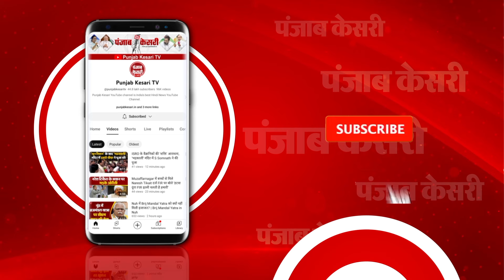Lok Sabha Election 2024 के लिए BJP- Congress ने बुलाई चुनाव समिति की बैठक, जल्द आएगी दूसरी लिस्ट ?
आगामी समय में 2024 का लोकसभा चुनाव होना है... ऐसे में किसी भी समय इलेक्शन कमीशन ऑफ इंडिया चुनाव का बिगुल फूंक सकता है... चुनावी रणभेरी बजने से पहले ही सभी राजनीतिक पार्टीयां 2024 के  दंगल को फतह करने के लिए जोरो- शोरो से तैयारियों में जुट गई है... फिलहाल सभी राजनीतिक पार्टियों का एक ही मिशन है 2024 के रण को फतह करना... लिहाजा चुनाव की तारीख का ऐलान होने से पहले ही कई राजनीतीक पार्टियों ने उम्मीदवारों की पहली लिस्ट भी जारी कर दी है... कुल मिलाकर 2024 के कुर्सी को जितने के लिए सभी राजनीतीक दलों ने तैयारी पूरी कर ली है... बहरहाल आज देश की सबसे बड़ी पार्टी भारतीय जनता पार्टी और देश की सबसे पुरानी पार्टी ने कांग्रेस चुनाव समिति की बैठक बुलाई है... कयास लगाए जा रहे हैं कि इस बैठक में 2024 के चुनाव को लेकर रणनीती बनाई जा सकती है और जल्द ही दोनो ही पार्टी दूसरे लिस्ट का ऐलान भी कर सकती है...  बता दें कि भाजपा ने 2 मार्च को पहली लिस्ट जारी की थी... जिसमें कई दिग्गजों का नाम शामिल था... जैसे प्रधानमंत्री नरेंद्र मोदी, गृहमंत्री अमित शाह, रक्षामंत्री राजनाथ सिंह और एमपी के मुख्यमंत्री रहे शिवराज सिंह चौहान... बीजेपी का पहला लिस्ट भी चौंकाने वाला था... लिहाजा दुसरे लिस्ट में बीजेपी क्या धमाका करने वाली है इस पर सबकी निगाहें टिकी हुई है...